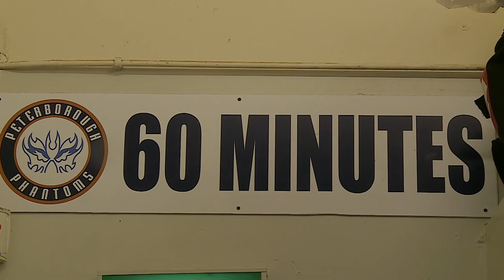Pre-Cup Final Interview with ITV Anglia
Interview with ITV Anglia prior to the English Premier League Cup Final between MK Lightning and Peterborough Phantoms.